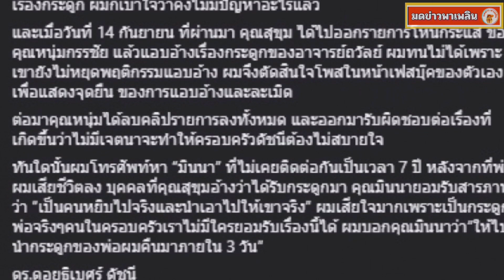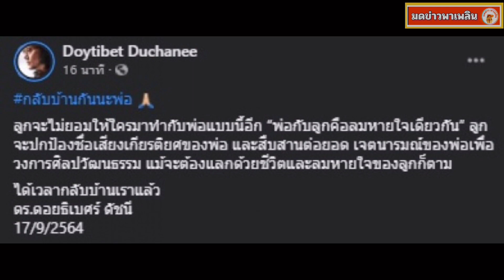รู้แล้ว!! ต้นเหตุกระดูก อ.ถวัลย์ ดัชนี หายไปทายาทรับเสียใจมาก